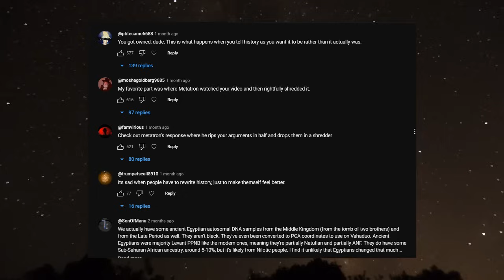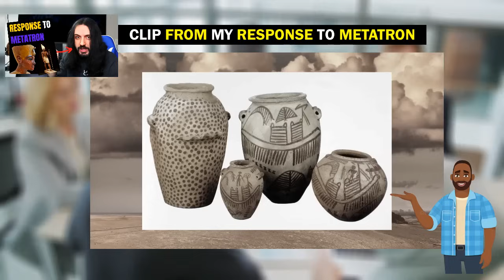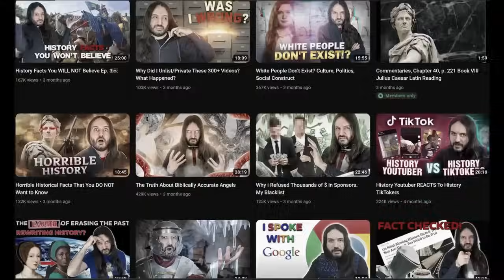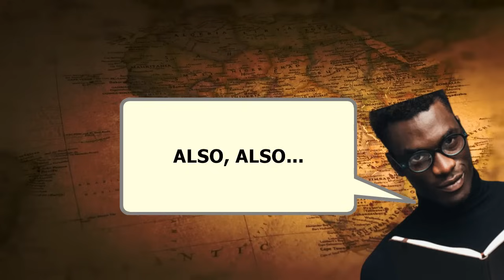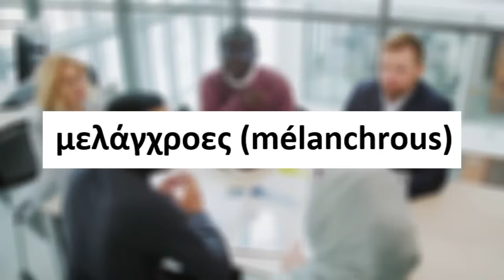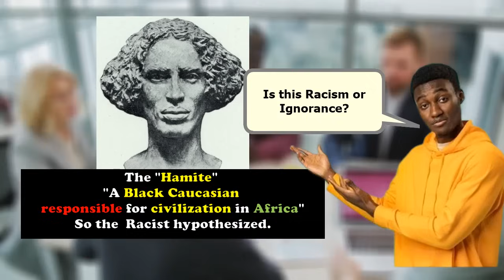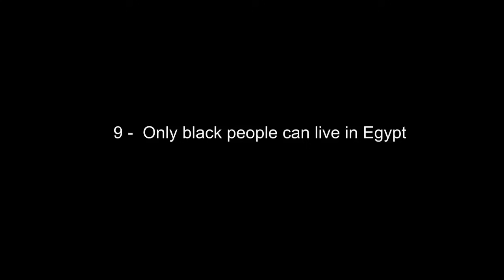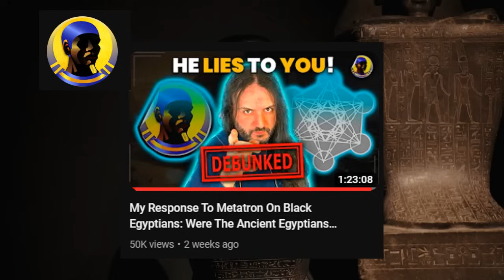My Response to Metatron On Black Egyptians (HE IS WRONG AGAIN)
Kuelimika responds to Metatron

Some YouTube Videos worth checking out!

The music use in this video is "Raining Outside" by Lukre